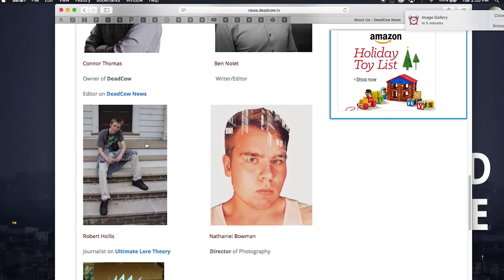I WAS IN TY MOSS' VLOG! | Channel Update July 2016